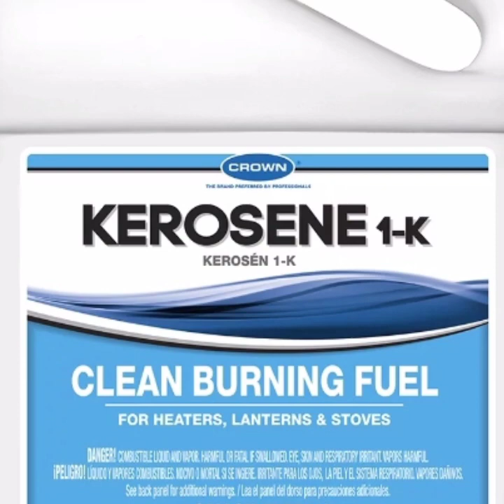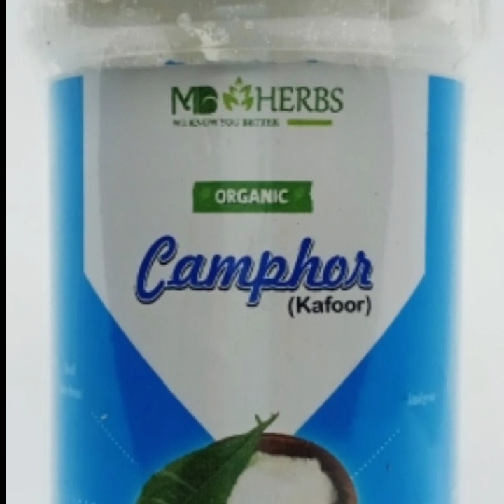Kafoor qaim tel akseeri ghuwasi | کافور قائم تیل اکسیری غواصی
Kafoor qaim tel akseeri ghuwasi,
Kafoor, kapoor, kafoor qaim, kapoor qaim,
Kapoor qaim ka tel, kafoor qaim ka tel,
kapoor ka tel, kafoor ka tel, kapoor ka tel kaise banaen, kapoor ka tel kaisa hota hai, kafoor ka tail, kafoor ka oil, kapoor ka tel kaise banaye, kapoor ka tel kahan milega, kafoor qaim, kafoor ka tel kaise banaye,
camphor oil, camphor uses, camphor,
camphor oil, camphor oil benefits, camphor oil making, camphor oil ke fayde, camphor oil benefits in hindi,

کافور, کافور قائم, کافور کاتیل, کافور قائم تیل اکسیری غواصی,